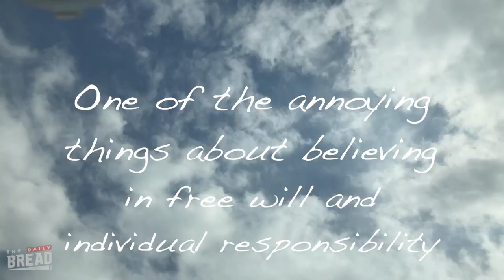Lose the battle, win the war | The Daily Bread | Ep. 66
In this episode, a scheduling change turns into a battle lost, but the war will still be won.